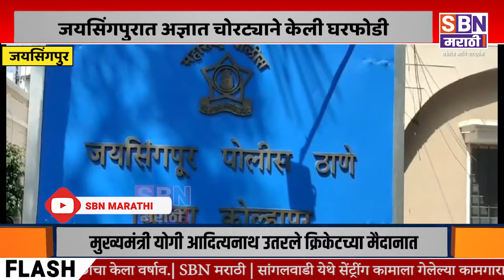JAYSINGPUR | जयसिंगपुरात अज्ञात चोरट्याने केली घरफोडी, दोन लाख पन्नास हजारचे सोन्याचे दागिने लंपास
जयसिंगपुरात अज्ञात चोरट्याने केली घरफोडी,  दोन लाख पन्नास हजारचे सोन्याचे दागिने लंपास